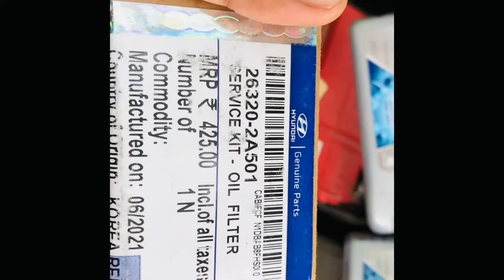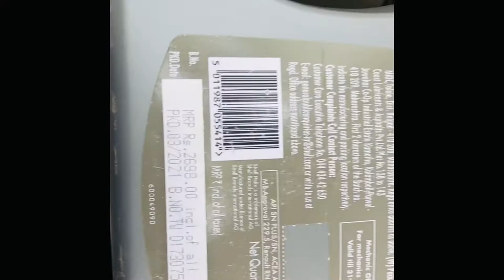Major 85000 km Service of I20 Elite 5w 30 Shell synthetic oil | Diesel | Machine Health | Hyundai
first time outside service  of my i20 elite diesal with synthetic  oil SHELL API SN

REPLACEMENT PARTS @ additional things used
AIR FILTER
OIL FILTER
CABIN AIR FILTER
FUEL FILTER ( Diesal filter )
Engine oil - shell 5w 30 API SN 5 liter
Engine Flush - LIQUI MOLY 200ml